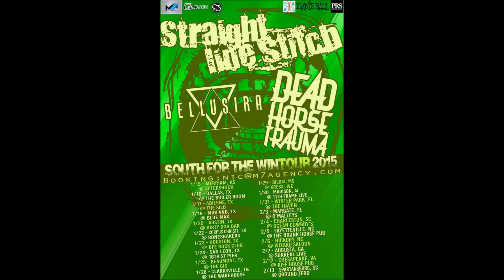Houston Rock TV Interviews Alexis of Straight Line Stitch